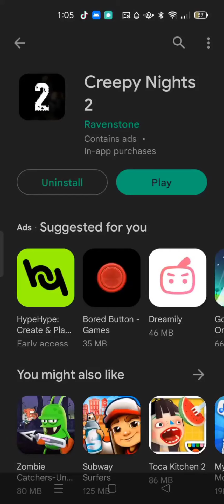Playing this free FNaF game but if i survive night 1, i'll do a part 2